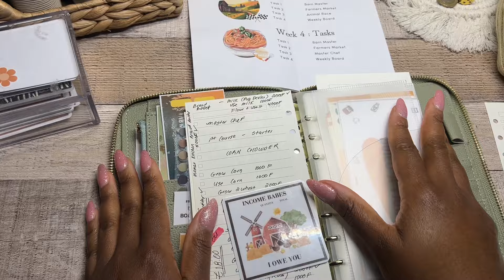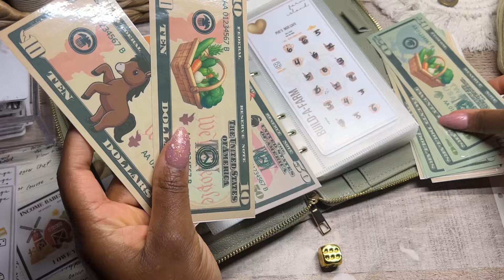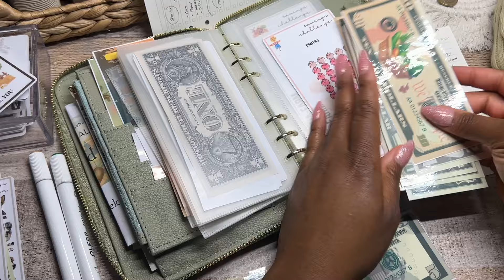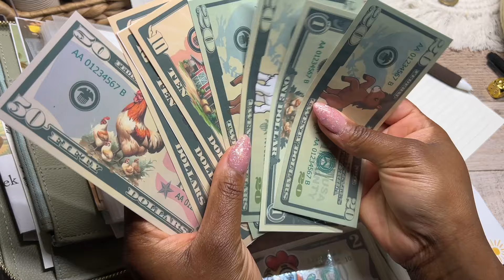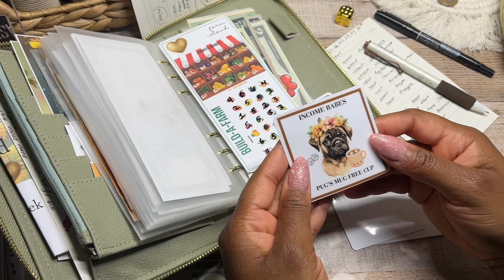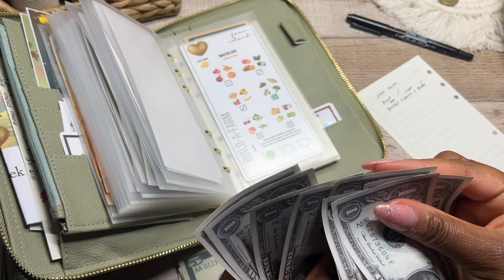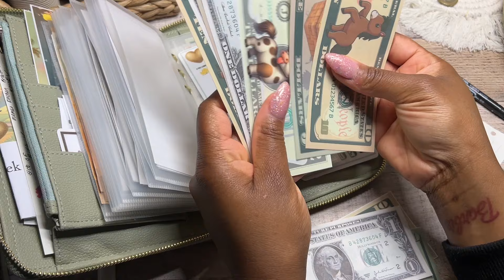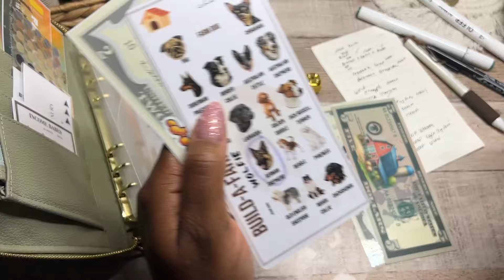🏝️ Finishing FARM ISLAND + MasterChef | It’s Time to Go Home l Cash Envelope Method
Completing Farm Island and MasterChef Interactive Savings Challenge Cash Envelope Method

▪️Amazon Products I Use:
Wooden Frame ShadowBox
Cash Box Metal Tin
Small Clear Square Rectangle Box for the Cards
Clear Rectangle Box for Cash Envelopes
Clear Square Box for Cash Envelopes
Modern Months Classic Happy Planner
Modern Months Happy Planner Stickers
Mushroom Hole Puncher
2023/2024 Amazon Planner
Scratch Off Stickers
2023 Planner
80 Micron Laminating Sheets
100 Micron Laminating Sheets
Laminating Machine
NEW Fellowes Laminating Machine
A6 6 Hole Puncher
Vellum Sheets
Clear Cash Tray
White Calculator
Clear A6 Binders
Multi-Colored Dice
Holographic A6 Binders
Other A6 Budget Binders
80 Micron Matte Laminating Sheets
250 Micron Matte Laminating Sheets
Croc Binders

tags